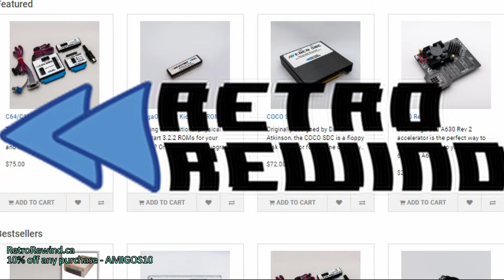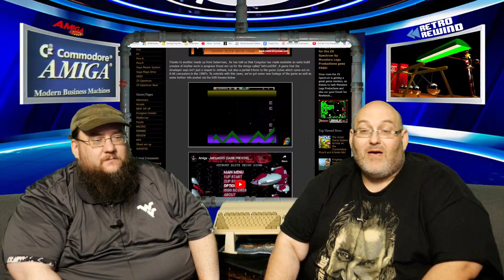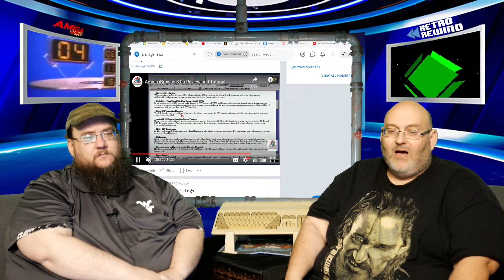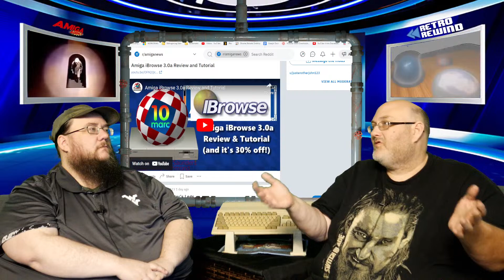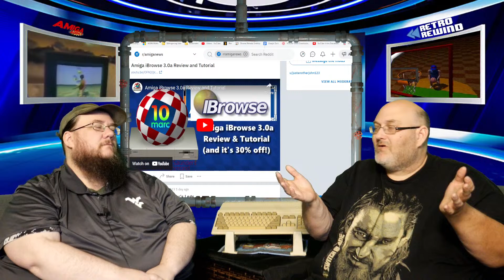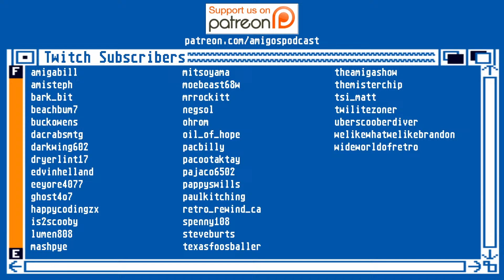Venture into the RISKY WOODS! Amigos: Everything Amiga Episode 445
Venture into the RISKY WOODS with Amigo Aaron & THE BRENT on Amigos Everything Amiga Show!

📌 Chapters:
0:00 Ridiculous Banter
6:16 Risky Woods Review
49:18: RetroRewind.ca for all your Commodore computer needs!
37:31 Amiga News
1:00:39 Coming Up Next Week!

🔗 Get social!